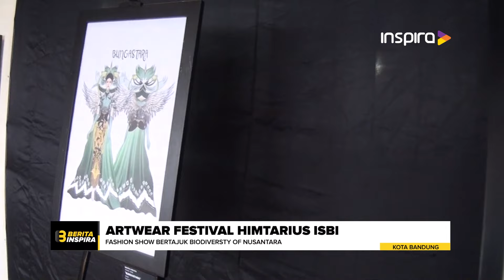ARTFEST HIMTARIUS ISBI BANDUNG BIODIVERSTY OF NUSANTARA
Para desainer dari Himpunan Mahasiswa Tata Rias dan Busana (HIMTAIUS) ISBI Bandung membawakan karya terbaik mereka dalam gelaran Artwear Festival di Hotel The Tjokro Premiere, Minggu malam.